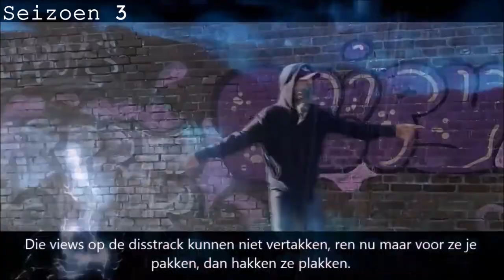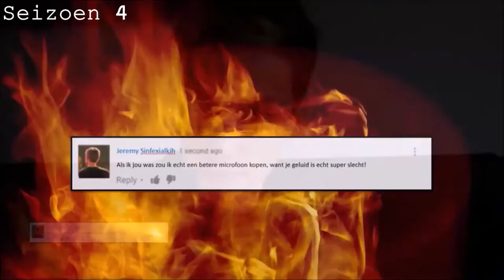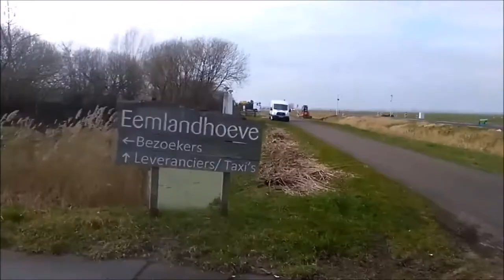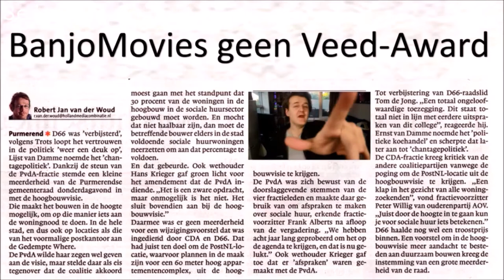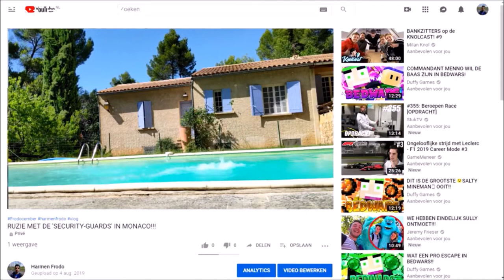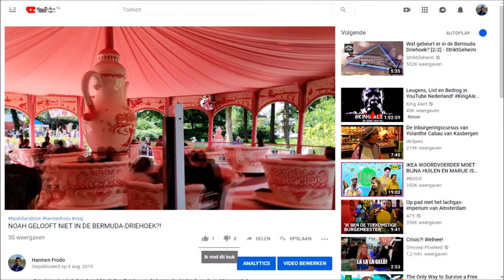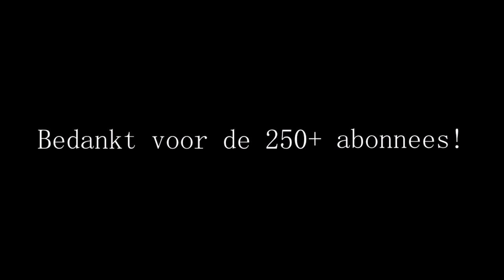250 ABONNEES SPECIAL!!!